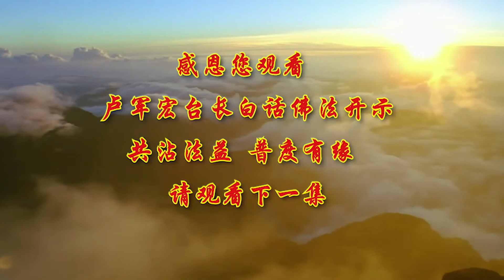17-卢台长【调养身心，忍辱为上】-卢军宏台长白话佛法开示（第十七集）2020年3月18日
然而我们人经常把对方的慈悲看成是对方的一种懦弱，而把自己这种非常强硬的思维看成是自己的一种勇敢，实际上这种勇敢会给自己造成更多的伤害，所以师父叫你们学佛人要学会修智慧。你不管见到什么样的人，不要去看这个人的是非善恶和他的过去，这跟你没关系，对不对？因为这个人他这件事情做得对还是不对，你只要自己心中明白就可以了。然而他有善恶，有过去的那些不好的事情，你要带着一种精进的眼光来看，那就是我们经常讲的，你知道这个事物在发展，它可以今天不好，可以明天变得更好。

佛法界经常讲，外境变化，而你的本性如如不动。你去看一个人，经常一开口就是道人长短的人，他与佛菩萨的理念就是相违背的，因为菩萨不论别人的是非，因为你进入了是非当中就会执著。你拥有着执著的心，你就会有执著的行，因为你的心指挥着你的行为，你就会给自己设立很多的屏障。很多人为什么在单位里不受人家喜欢？很简单，“你不喜欢我好了，我也不喜欢你，你看不起我，我还看不起你呢”，他自己心中有一个屏障，他觉得别人总是错的，而他自己是对的就可以了。这个要恰到好处，如果你自己的执著影响到你，使你与别人的关系不能融合，那你就是在障碍之中。有一个方法就可以让你自己看看自己有没有过头：你不喜欢的人，他讲什么话，你看看你能不能随缘。如果他讲笑话你能跟着他笑，说明你是随缘的，你就不会进入跟他的这个障碍之中，有障碍的话你就得念解结咒，对不对？跟他化解，化解因缘，解结咒化解因缘。

我们对这个世界上的一切要有认知，即认识和知道，这个世界上只要有善，它一定有恶，只要有恶的地方，它一定有善的地方，所以看人不要把别人看扁了。看恶的事情，你要想到还是有好人的；看到很多善的时候，你要想到不容易，还有很多阻碍在面前。你不执著，慢慢地，你的境界就会自性不动，就是佛法讲的如如不动，不是说在人间看见了，你说你的心完全不动，实际上你的心是往哪儿动，你到底是进入是非当中，还是如如不动地在佛法的本性之中。如果你今天在本性当中，你就不会进入是非之中。我这么讲，可能大家还不理解，师父举个例子，比方说两个人在吵架，你在边上，你最清楚这个人对还是那个人对，但是等到你实在憋不住，你掺和进去了，你说“你这个人不对，你不能对女士这样的”，你以为她对，他不对，实际上你就进入了另外一个境界，而这个境界就是是非。所以我们很多时候对别人不了解，我们就妄下定论；对这个人有点好感，可能就帮助他包庇他。实际上这些都是因果，我们不懂。师父举个简单例子，如果有两个人在车上碰了一下，那个女士被他碰了，很痛，但是这个女士一直在车上骂他，骂的时间长了，边上人会说，“好了，人家不响了，你骂什么”，到了最后，虽然这个女士被人家弄痛了，但是人家道理都到这个男士这里去了，为什么？就是因为别人看到的只是一，没有看到二，只知其一，不知其二。实际上，这件事情的发起还是由碰撞开始的。这就是为什么我们要全面地看问题，有的时候你并不了解世间的真相，就像我们很多人在世界上一辈子，我们做错了这么多事情，为什么会做错？谁都不愿意做错事情，而这些事情因为你看不透，你觉得是对的，你后面才做错，所以当你做错了之后，你以为自己是对的，这就是人的无明。我们一辈子做了以为对的事情，到了年纪大的时候反过来看看，我们做错太多了；而有的时候我们觉得是做错的事情，现在反过来看看，我们是对了。所以佛教界讲眼见亦非真，你眼睛看到的也并不一定是真的。比如家里有两个人吵架，爸爸妈妈如果吵架的话，不一定是爸爸对，也不一定是妈妈对的，但是孩子如果跟爸爸好，那就帮爸爸，觉得爸爸是对的，如果帮妈妈，那么就觉得妈妈是对的，只是人已经进入了是非当中，进入了一种偏见当中，而真正有智慧的人，能够懂得眼睛看见的都不一定是真的。耳闻亦是假，你听到的也不一定是真的，就像我们到了今天，在这个非常发达的社会，我们每一天看的这么多的新闻有多少条是真的，有多少条是假的，有的都是说要辟谣的，有的都是说不是真实的，但是我们当时看了非常地气愤，或者非常地兴奋，然而在几个小时之后就知道了这个是真的消息还是假的消息。所以要先懂得内心的如如不动，不管听到好的消息还是不好的消息，心中控制自己的心不要去动，不要去以为这件事情好或者这件事情不好。明白这些道理，心如流水常自在。你们看，不管发生什么事情，水照样在流。你看我们在人间不管碰到什么事情，我们的心照样如如不动地学佛、念经、放生、许愿，对众生好、能够帮到众生就是我们的心如流水常自在。心中有佛性的流淌，那我们不管碰到什么外在的环境变化，我们都能如如不动。

云如翻滚何必有，也就是说，你今天看到的云层翻滚，过一会儿它就没了；你今天的烦恼是今天的，明天就没了，明天有新的烦恼出来，后天有新的解决问题的方法出来。人活在人间应该守住自己的清净之心，我们要懂得不管做什么事情，有的时候人难免有不愉快不痛快的时候，用现代人的话讲，经常会遇到一些崩溃的事情。现在年轻人一开口就说：“师父，我崩溃了。”过去人不讲崩溃，过去人就是忧郁，想不通，痛苦，心里烦恼，现在人动不动就是崩溃了，不管发火、发怒、发飙、发脾气，你都是在生气。师父经常跟你们说，这个气是生出来的，你不生，哪来的气？你想不通，堵塞了，气门堵塞，气场不运作，然后你这个气就生出来了。但是不管你和谁生气，记住了，受伤的永远是你自己。你跟别人生气，不管谁对谁错，你们记住了，你一定首先受伤，而且你受的是重伤，所以真的有智慧的人不会轻易生气的。生活本来就离不开烦恼的，你今天在这个世界当中，你哪离得开烦恼，所以调整自己的心态非常重要。就像中医讲的，一个人要学会调养身心，调养自己的内脏，今天火大了，多喝点水。很多南方的佛友经常喜欢煲汤，最近天气比较凉，进补的时候到了，他就会煲些比较有营养、热性的汤来调补自己；如果是夏天，天气比较热，火气比较大，那么就要清补凉。每一个人都要学会调节自己，不让自己的心受到伤害，调整就会慢慢地恢复你心灵当中的根本。根本是什么？本来就是平静的，“本来无一物，何处惹尘埃”。这个世界，每一天都会有人跟你搞，每一天都会有人骂你，每一天你都会不开心，那你去不开心干吗？调节好自己，无需顾虑太多，对不对？你的内心本来无一物的，只是你听到了别人说了你不好的话，或者眼睛看到了不开心的事情，你的心态才开始慢慢地改变。在心理学上来讲，就是要能够稳固自己内心的思维，不让这些思维受到环境的连锁影响，因为环境是一个连一个地让你来接受的。很多人脾气本来是不大的，一个不好的事情，不开心，再遇到一件不开心的事情，在心理学上来讲，如果承受了三个以上，人的心态就会开始慢慢地发生变化，不平衡。比如今天我看到你，就算我觉得你很讨厌，你讲一次，哎呀，能够忍耐；第二次又来了，再讲我，又能忍耐；等到第三次，我也能忍耐；等到第四次，开始脸不开心，拉下来了；等到第五次的时候，可能就指着你开始骂了。这就是人调节心态还不够有耐力。要保持好自己的心态，否则会让自己的生活后悔，会让自己的命运后悔。